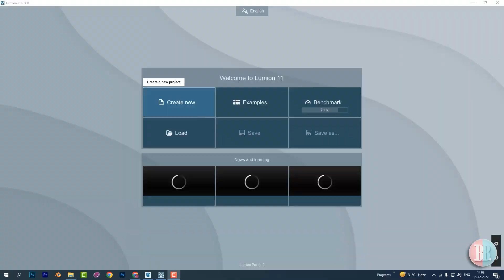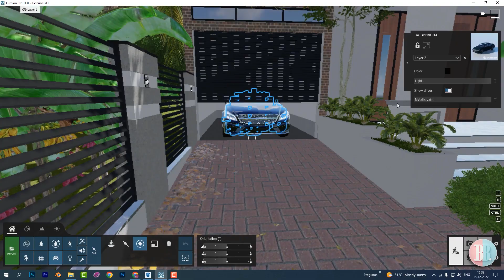Lumion Cinematic Animation | Exterior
Brush and Breeze Presents you the visualization of our Lumion Cinematic Animation. In this Video you are going to see about Camera, Texturing, Lighting and Rendering of an Exterior, Modeling done in Sketchup Texturing, Lighting, Animation, Walkthrough and Rendering done in Lumion, Editing done in Photoshop and Premiere Pro

Watch it... Hit like...
Give your valuable comments...